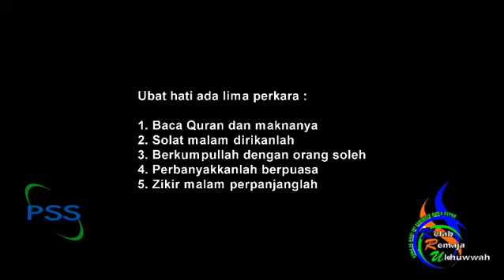Usrah Pertama KRU Beaufort